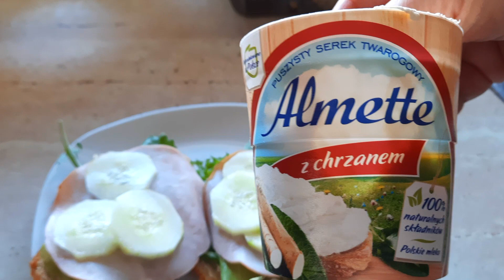HAUL ZAKUPOWY LIDL BIEDRONKA🛒/ CHLEB ORKISZOWY Z MIODEM Z MĄKI PROSTO Z MŁYNA🍞/ PAMIĘTAJCIE O...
Przepis na chlebuś z miodem
800 g mąki orkiszowej
600 ml ciepłej wody
1 łyżeczka soli
1 kopiasta łyżeczka miodu
14 g drożdży świeżych
3 łyżki ciepłego mleka
Smacznego

Na hasło: rodzinkamvlog15 macie 15% zniżki na wszystkie produkty nie przecenione
Rabat obowiązuje w dniach 06,10, do 20,10,2022r

Na hasło: RODZINKA macie 20% zniżki na wszystkie nieprzecenione produkty.

NA hasło: RODZINKA20 macie 20 % zniżki na wszystkie nie przecenione produkty.